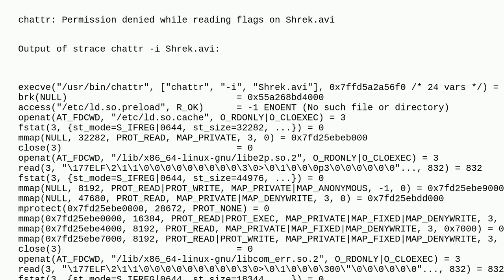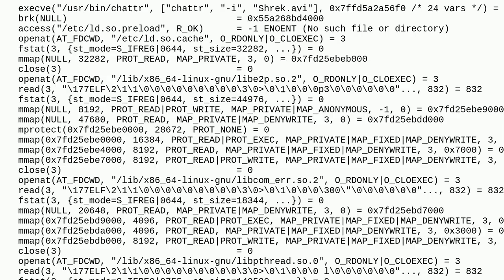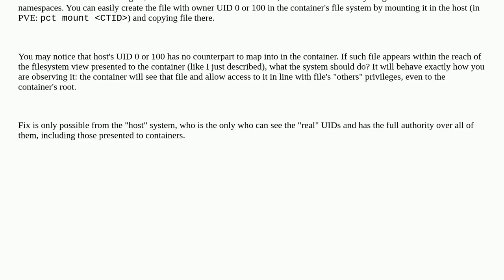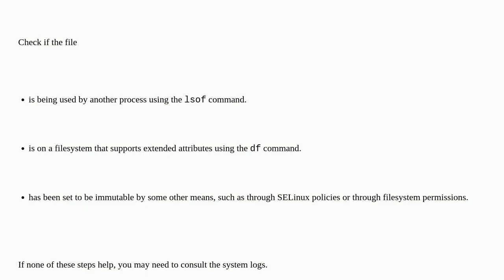Can't change file owner as root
A special thanks goes out to the community

  turnkey-linux debian file-permissions